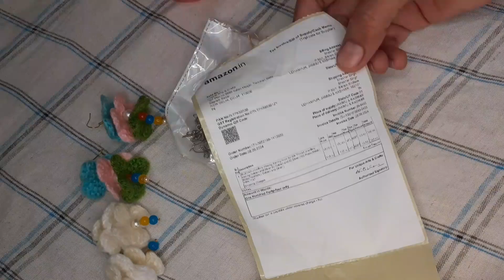how to make crochet earrings l क्रोशिया l crochet earrings l crochet,crochet for beginners